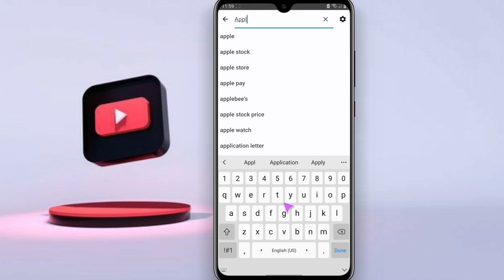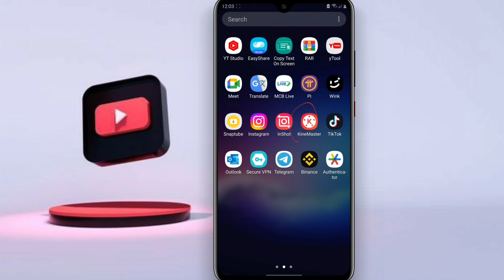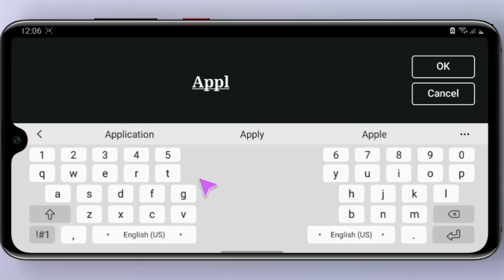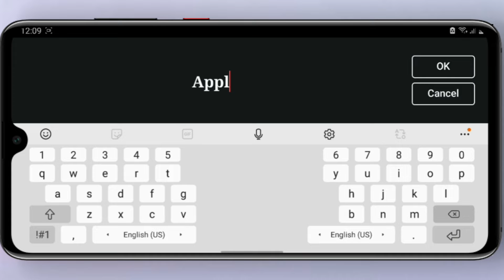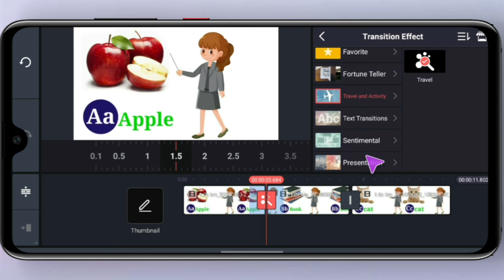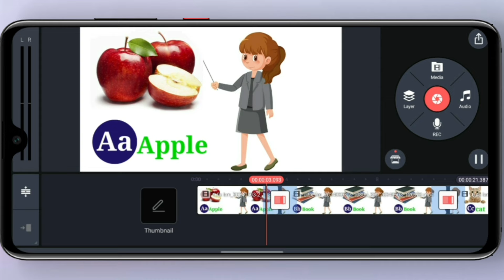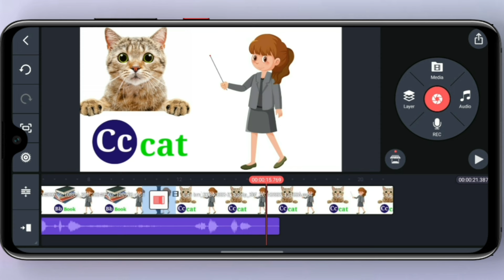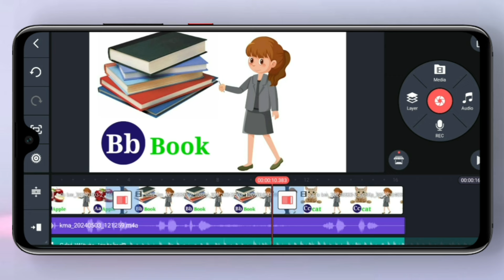Earn 20 lac 🤑 Copy paste video on YouTube & earn money | kids learning video kaise banaye mobile se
ट्रैक्टर वाला Cartoon Video कैसे Banaye 😯। Cartoon Video Kaise Banaye। How To Make Cartoon Video

❌ COPY PASTE करना बंद करो - सिर्फ ये YouTube Channel बनाओ -100% Monetize ✅ | YouTube channel ideas

Free | Earn Rs.1 Lac per month, by doing Copy Paste | YouTube shorts | Hindi | Online earning | New

Video Description:
🎥 In this video, we'll be sharing some exciting and viral YouTube channel ideas for 2024! 🔥 Whether you're a creator looking for fresh content concepts or just a viewer seeking engaging videos, you've come to the right place! 🌟

🔹 Copy Paste YouTube Channels: Our channel will explore the fascinating world of copy-paste projects, providing easy-to-follow tutorials and inspiration for crafters, DIY enthusiasts, and creative minds!

cartoon video kaise banaye apne mobile se cartoon video kaise banaye youtube ke liye
cartoon video kaise banaye how to create cartoon animation video how to create cartoon video cartoon video kaise banaye full course
cartoon video kaise banaye shorts
cartoon video kaise banaye apne mobile se free me 2024
kinemaster
cartoon video kaise banaye apne mobile se full course
kinemaster se cartoon video kaise banaye full tutorial
best tv 2m

Your Question solved :

best youtube channel ideas no face no voice
best youtube channel ideas 2023
for students

data entry, business without investment, twitter, work for housewife, ladies, girls, fresher jobs, naukri, best jobs, best earning app, best earning website, job, jobs
free me income, bpart time business ideas, best business ideas, best business in India, business without investment,
greatest part time income, work for students, part time work for students, best earning ideas,
how to earn from blogging, best blogging ideas,